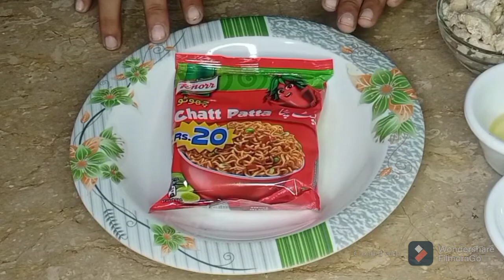Anmol Chicken Maggy Soup Recipe By Chef Bilal || Baking With Chota